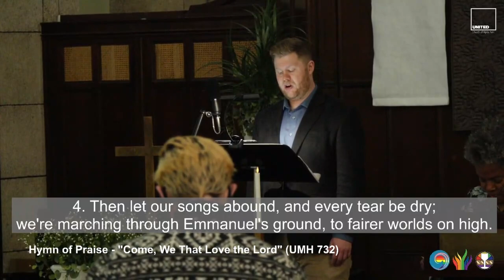"Come, We That Love the Lord" (UMH732)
Praise "Come, We That Love the Lord"

1. Come, we that love the Lord,
and let our joys be known;
join in a song with sweet accord,
and thus surround the throne.

2. Let those refuse to sing
who never knew our God;
but children of the heavenly King
may speak their joys abroad.

3. The hill of Zion yields
a thousand sacred sweets
before we reach the heavenly fields,
or walk the golden streets.

4. Then let our songs abound,
and every tear be dry;
we're marching through Emmanuel's ground,
to fairer worlds on high.